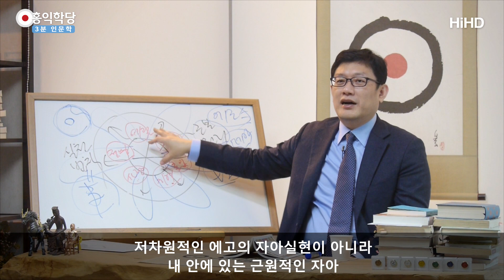[3분 인문학] 정당한 한 _홍익학당.윤홍식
(170412 수낮대담)  여러분이 양심을 어기는 순간 한을 품으셔도 안 돼요.
보세요. 약자가 '나도 기회만 되면
너처럼 했을 거야' 그러면서
강자한테 원망할 수 있을까요?
정당한 한이라는 것은 내가 양심 지킬 때
품을 수 있는 거고 정당한 한은 옳습니다.
그건 품으셔야 되요.

양심은 하고 싶은 그 한이 있어야 해요.
세상을 우리가 왜 이렇게 살아야 되나?
우리나라가 한의 민족이라는 건요
욕심에서 쌓인 그런 한보다
인간이 이렇게 살면 안 되는데
홍익해야 되는데 하는 큰 이상을 세운 만큼
홍익하지 않는 무수한 수천 년의 현실을 볼 때
한이 안 쌓이겠어요?
그럼 한의 민족이라는 건요.
더 이상의 높은 민족이라고 보셔야 해요.

한이 없어요. 왜냐면
아니, 막 사는 게 옳다고 보는 사람들한테는
한이라는 것은 내가 빨리 뒤통수를 못 쳤다는 게 한이죠.
"아! 그때 분명히 내가 먼저 칠 수 있었는데
뒤통수를 못 쳤다." 이런 한은 이거는 뭐
이거는 우리가 논할 가치가 없고

한이 쌓인다는 것은요. 더 멀리 보고 있기 때문에 그래요.
왜냐하면 보고 있는 시야가 낮다면 일시적인 욕심의 한은
생길지 몰라도 이런 수준 높은 한은 안 생깁니다.
수준 높은 한은 이 근본원리를 느끼기 때문에 생겨요.

여러분이 막 살았을 때 내 안에 이런 진리가
있다는 거를 알면 한이 더 생기죠.
"아! 이렇게 하는 게 아니었는데..
자녀한테 이렇게 대하는 것이 아닌데.."
근데 이런 거 모를 때는 한도 안 생겨요.
내가 잘한 거 같거든요. 사람이 다 그렇지 뭐.
뭐 이렇게 당당해집니다. 오히려.

그런데 한이 생긴다는 것은
죄의식도 있고 뭔가 가책을 받는다는 거예요.
양심에. 그렇게 할 게 아니었구나.

또 이 사회가 내가 양심을 아무리 하고 싶어도
사회가 허락해주지 않을 때 또 그런 한이 있죠.
내 개인이 진리를 못 따를 때 생기는 한도 있고요.
이 사회가 진리를 따르지 않을 때 오는 한.
이 한을 푼다는 것은 엄청 고귀한 것입니다. 한.

이걸요, 뭐랑 이게 연결되냐면요.
서양철학에서는 에로스라고 그래요, 에로스.
그럼 인류는 다 선의 이데아를 품고 살아가요.
선을 구현해야 된다는
우주적 명령에 참여해 있는 거예요. 인류는 다.

이 현실에서는 선이 안 일어나죠.
현실과 이데아 사이에 괴리가 일어나죠.
그때 인류는 뭘 꿈꾸게 될까요?
에로스를 품게 되요.
에로스가 뭐냐면 이데아에 대한 사랑이에요.
이데아를 구현하고 싶은 강렬한 욕구가 생겨요.
이게 자꾸 좌절되면 한이 되는 거예요.
이해되시죠?

아주 수준 높은 사랑이 이데아에 대한 사랑이에요.
여러분은 다 이데아에 대한 사랑이 있기 때문에,
구도열이라고 동양에서
구도열이라고 부르는게, 그 도를 구한다는 게 뭐죠?
이데아를 찾는 거예요.
이 땅에서 이데아를 구현해야 되는데
진리를 구현해야 되는데

욕구 중에 자아실현 욕구 중에서도
아주 상위적인 욕구에요. 고차원적인 자아실현.
저차원적인 에고의 자아실현이 아니라
내 안에 있는 근원적인 자아
양심을 구현해보고 싶은 욕구가요.
인간이 품을 수 있는 최고의 욕구입니다.